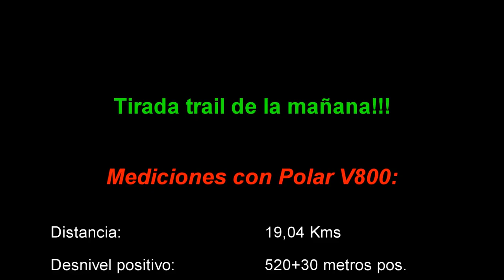Sumando kilometros de montaña, 19k